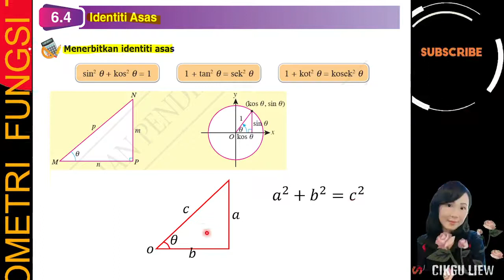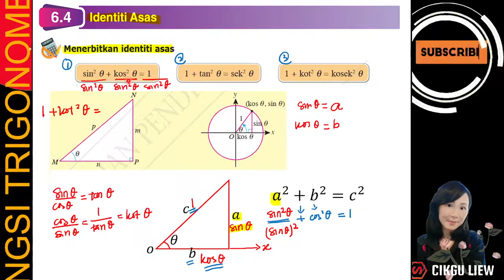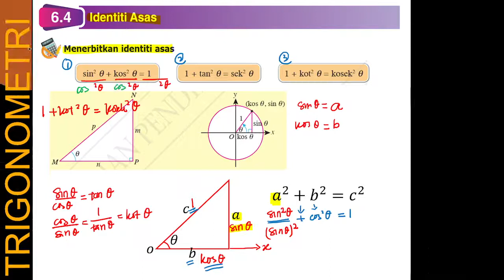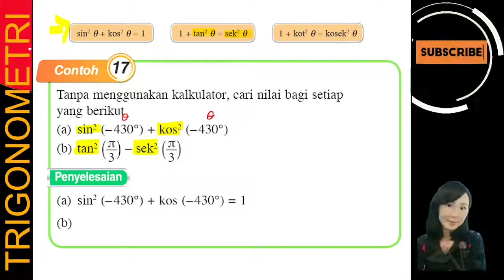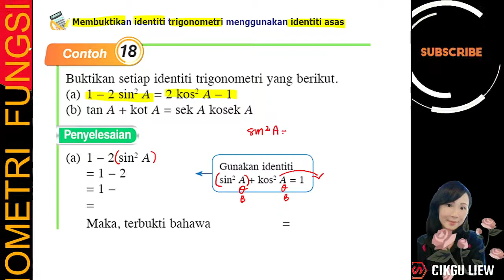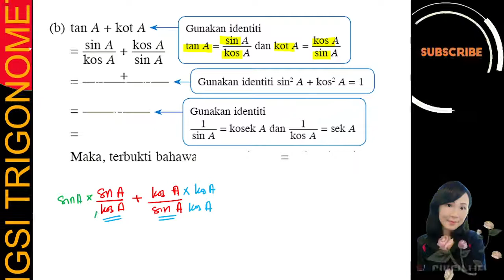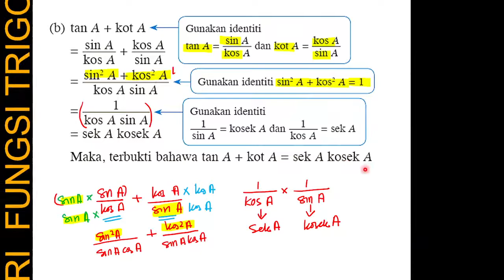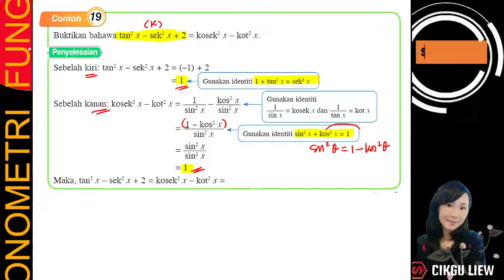6 4 IDENTITI ASAS